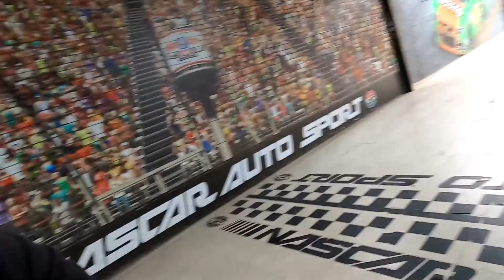SUBARU IMPREZA WRX - NÃO ACREDITO QUE ELE FEZ ISSO! 😅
Você pode levar o Gol Diferentão do Lucas e o Gurgel Turbo do Filipe pra casa! Sim, os dois de uma vez!! Como??

Curtiu o Aero de Fibra!?
Chama o Henrique na DM e solicite seu orçamento! Ele faz qualquer peça que vocês precisam em Fibra e a qualidade é perfeita!!
Siga o @subarulho no Insta!

Freios esportivos de qualidade?! É com a MQC Performance!!
Siga a @mqcperformance no Insta!
Solicite seu orçamento via DM ou whats do Renatão!